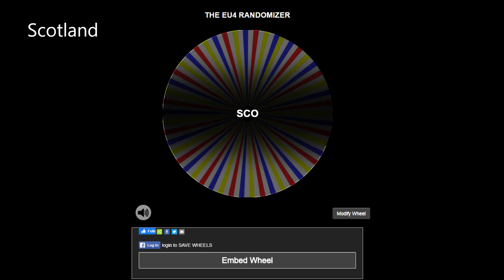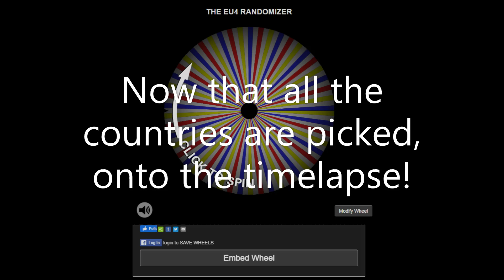EU4 Timelapse but I Randomly Buff Five Nations!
In this video, I used a eu4 country wheel (linked below) and buffed whichever nation the wheel chose! This timelapse shows off the result of this change.